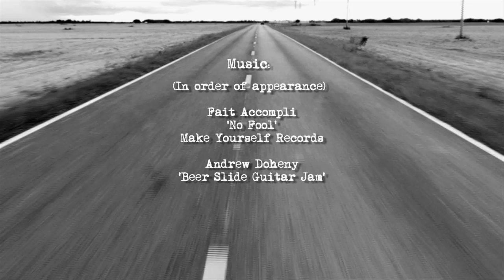Volcom -- Western Australia -- road-tested season II, Surf Ep. 2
Surf Episode 2 of Volcom's road-tested video series, season II
Featuring Andrew Doheny, Parker Coffin and Nate Tyler in western Austrailia.

ARTIST:  Fait Accompli
SONG:  "No Fool"
- Make Yourself Records -